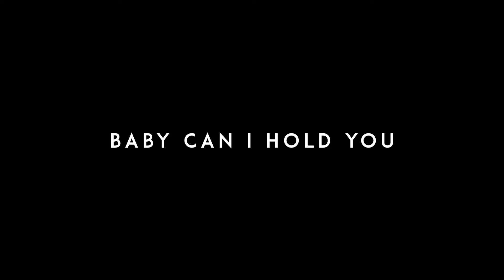TRACY CHAPMAN - BABY CAN I HOLD YOU (VOCAL COVER) by COFFEE STRIKES